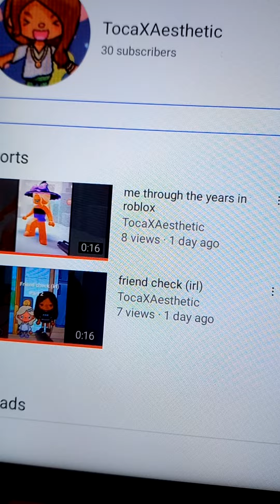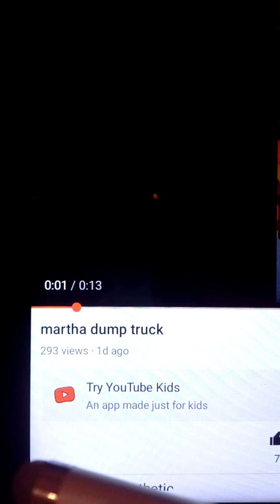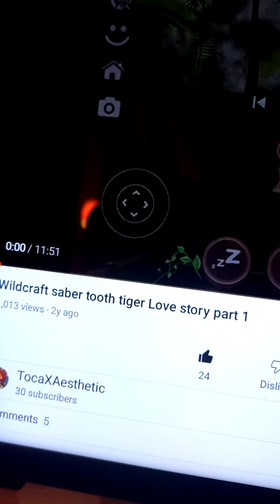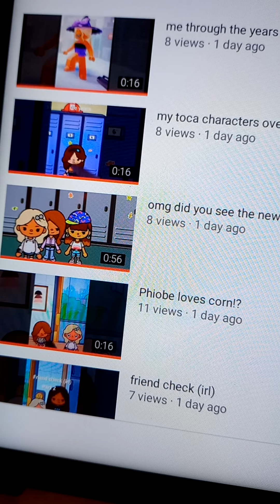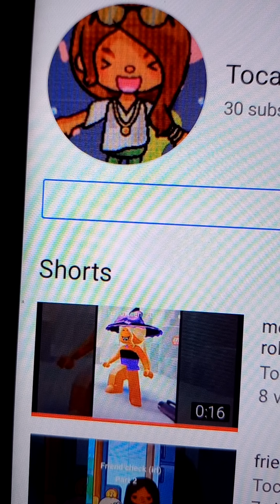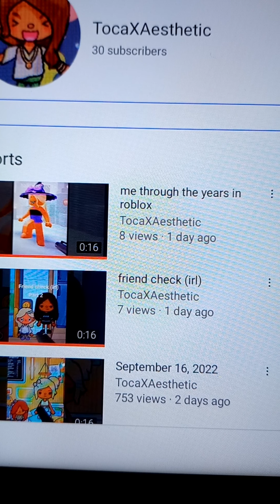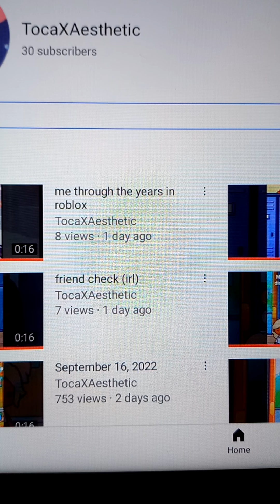tysm for 30 subs!!